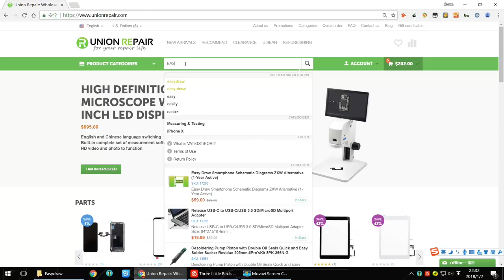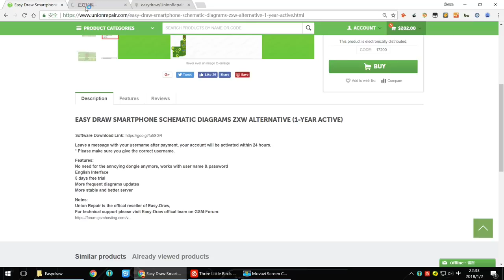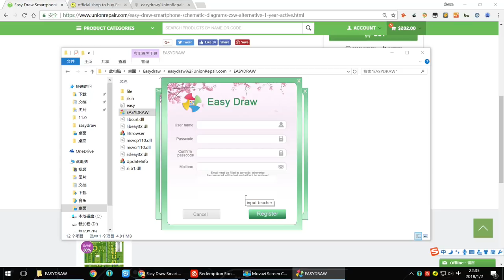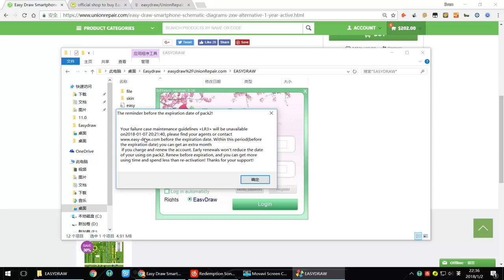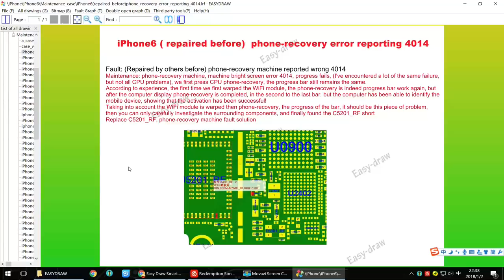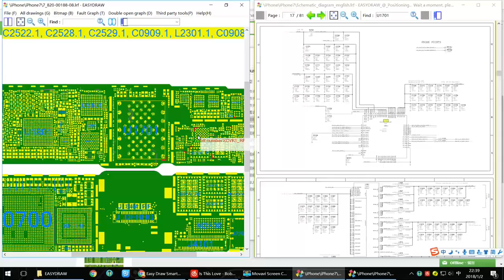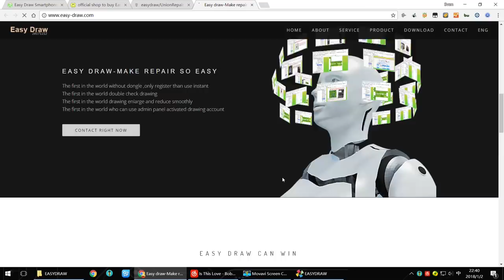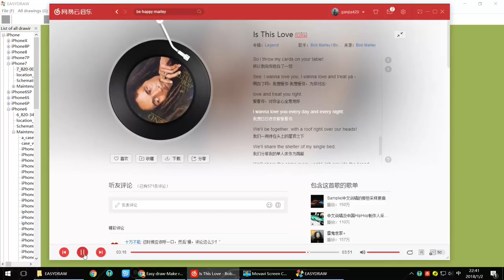How to install Easy Draw Schematic (Alternative ZXW)